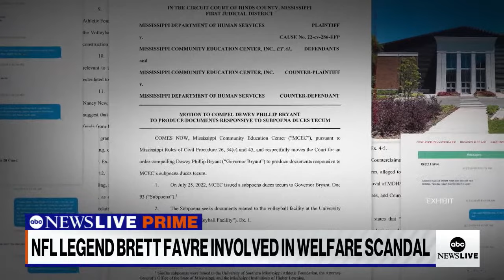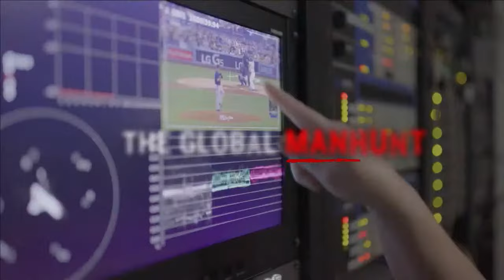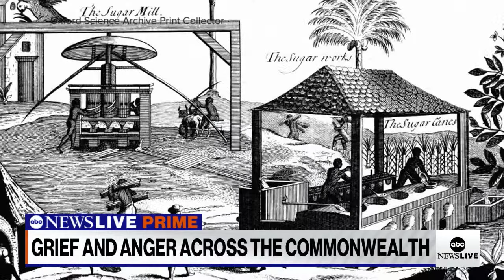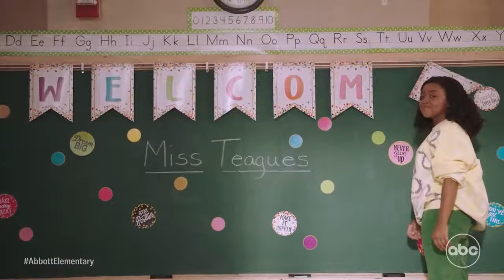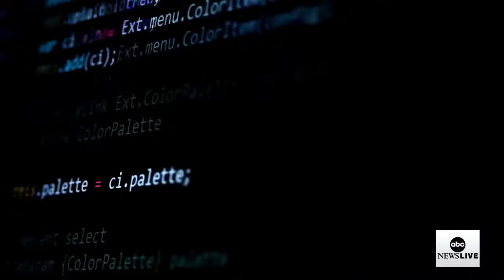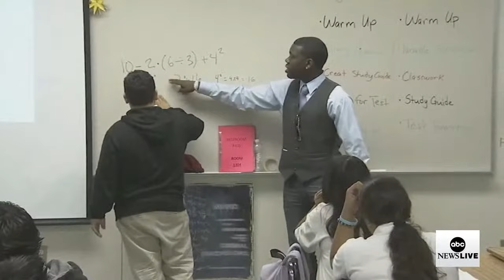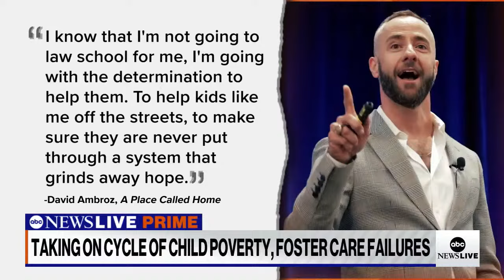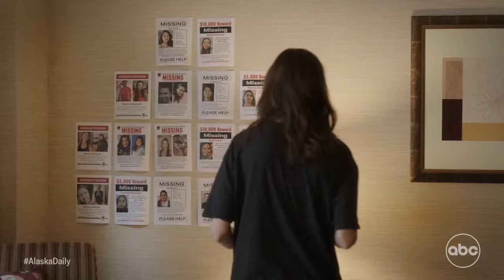ABC News Prime: looming rail strike & the economy; Caribbean & King Charles III; Mo Amer interview